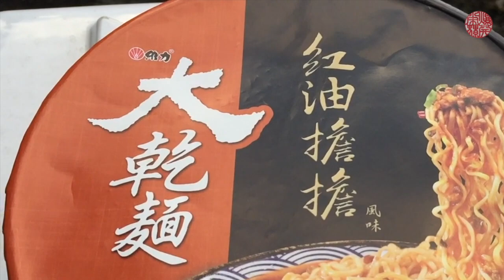初挑戦の林道と街灯巡り【クワガタムシ】台湾北部2019年7月29日ライトトラップ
VIDEO DETA
ツァイさんと初めての林道でライトトラップ をしました。

iMovie
iPhone6 plus
SJCAM SJ5000X